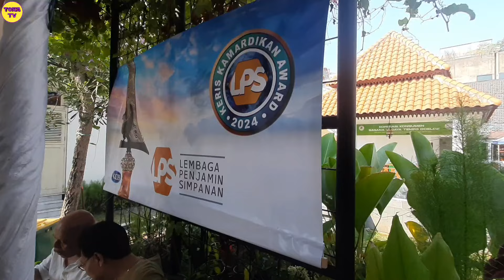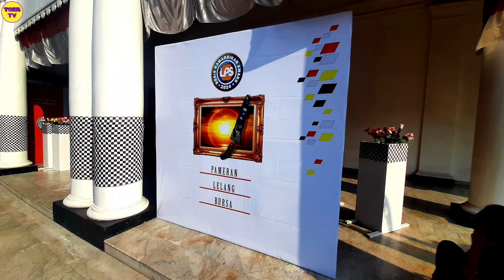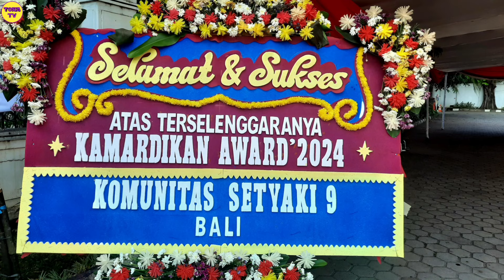KERIS DARI SURABAYA YANG SANGAT ISTIMEWA ADA DI PAMERAN INI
Keris Kamardikan Award - LPS
di Museum Benyamin Sueb - Jatinegara
tgl 21 - 25 Agustus 2024